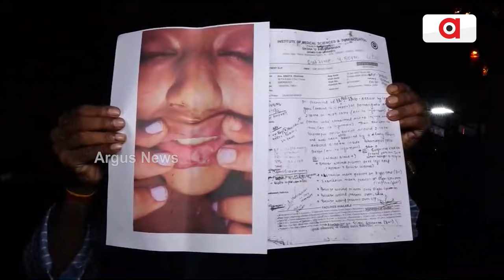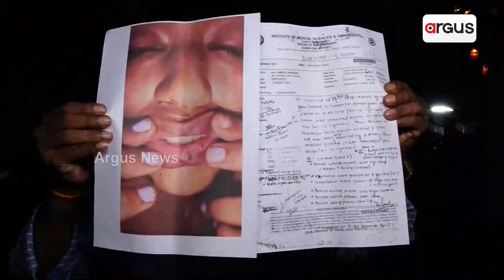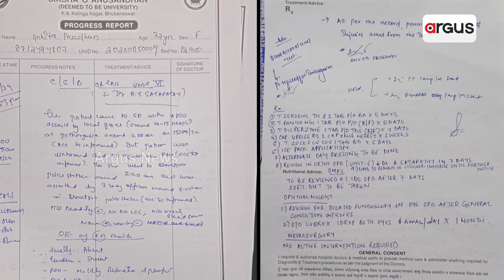ବଡ଼ ସେନା ଅଧିକାରୀଙ୍କୁ ମାଡ଼ ମାରି କାଠଗଡାରେ ପୋଲିସ || Crime Branch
ଭୁବନେଶ୍ବର ଭରତପୁର ଥାନାରେ ସେନାବାହିନୀର ମେଜର ଓ ତାଙ୍କ ବାନ୍ଧବୀଙ୍କୁ ମାଡ଼ ମାରିବା ଘଟଣାରେ କାଠଗଡ଼ାରେ ପଡ଼ିଛି ପୋଲିସ। ଘଟଣାରେ 5 ଜଣ ପୋଲିସ ଅଧିକାରୀ ନିଲମ୍ବିତ ହୋଇଛନ୍ତି।